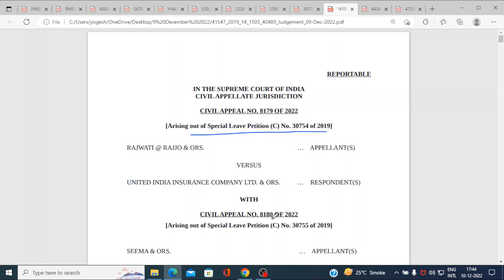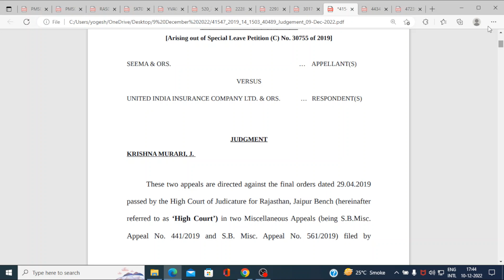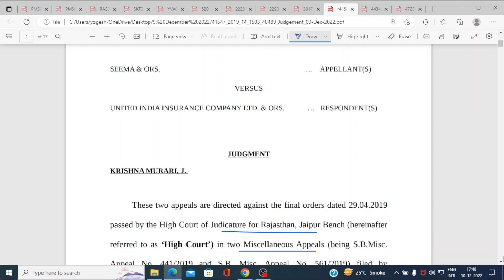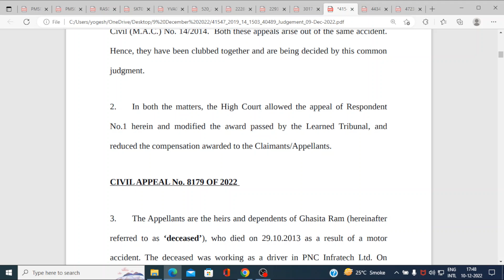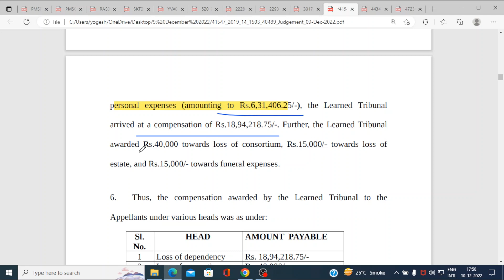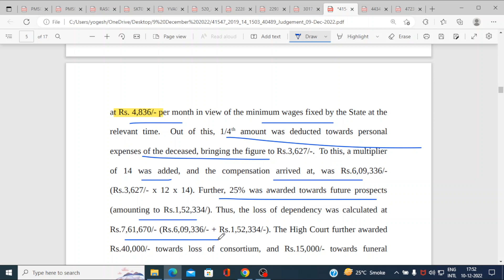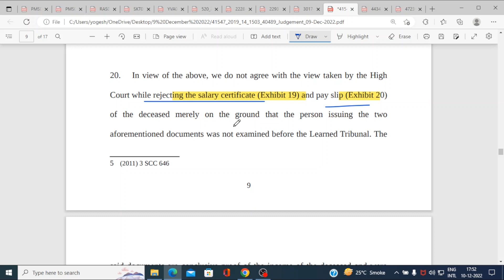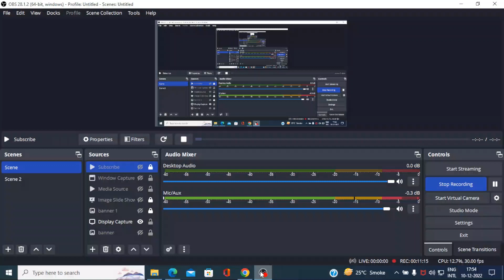Supreme Court Recent Judgment (DOJ: 09/12/2022)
CIVIL APPEAL NO. 8179 OF 2022
[Arising out of Special Leave Petition (C) No. 30754 of 2019]
RAJWATI @ RAJJO & ORS. … APPELLANT(S)
VERSUS
UNITED INDIA INSURANCE COMPANY LTD. & ORS. … RESPONDENT(S)
XXXXXXXXXXXXXXXXXXXXXXXXXXXXXXXXXXXXX

498-A केस की step by step पूरी प्रक्रिया जानिए ( महिला सेल से लेकर कोर्ट के फाइनल आर्डर तक )

498-A फाइल करने की होती है टाइम लिमिट, जानिए माननीय सुप्रीम कोर्ट की Judgment क्या कहती है

498-A/406 IPC केस में FIR/Chargesheet/Charges को quash करवाने की 10 (दस) महत्पूर्ण बातें